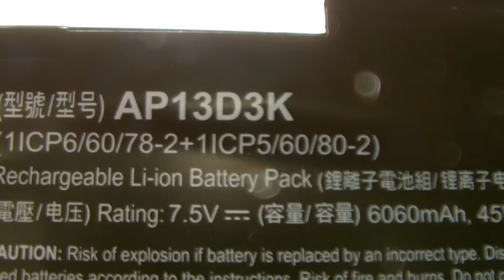ACER Aspire S3,AP13D3K Original Computer batteries,Laptop Battery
Models Number:
ACER 1ICP5/60/80-2
ACER 1ICP6/60/78-2
ACER AP13D3K

ACER Aspire S3
ACER Aspire S3-392G